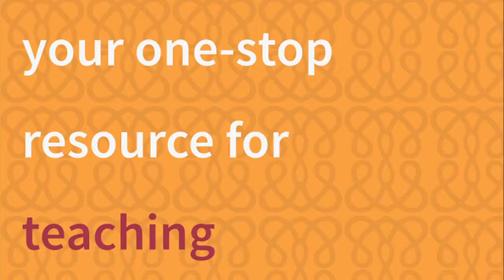UN Simulation Exercise Teaches Real World Skills